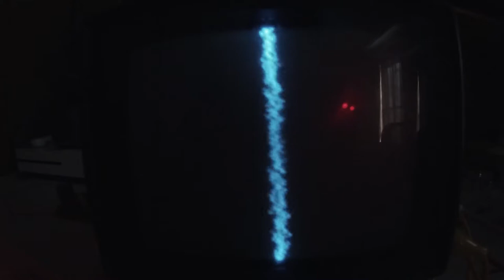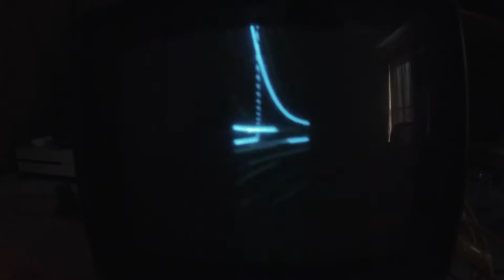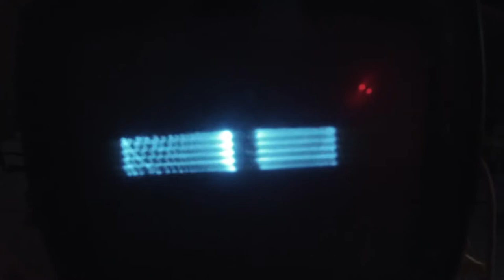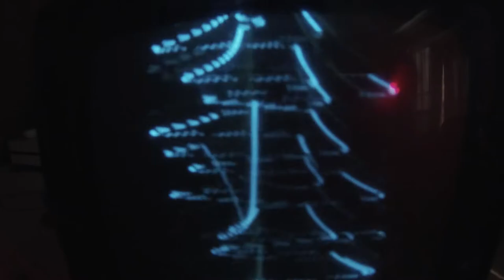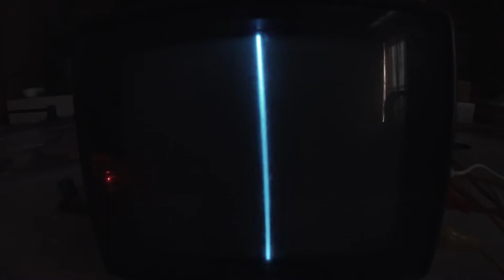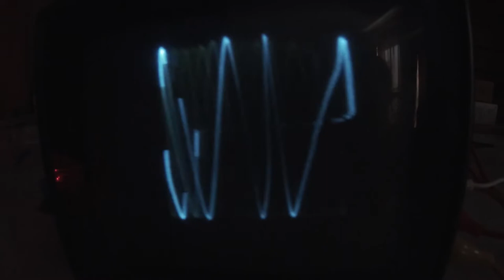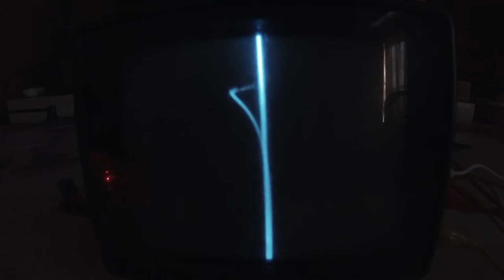CRT TV EXPERIMENTS!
Hey guys, hope you enjoy the video. Very basic but interesting experiments with a crt screen. I will be doing more in depth things like this soon.